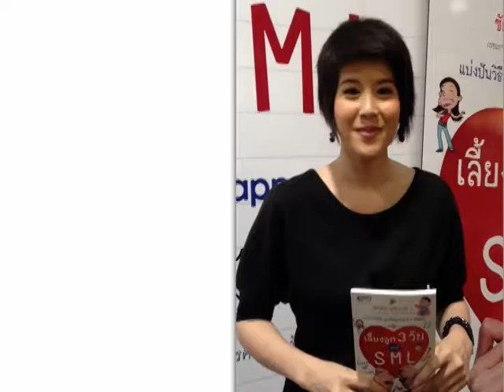แนะนำหนังสือ เลี้ยงลูก 3 วัย สไตล์ SML : ลูกตาล AF2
แนะนำหนังสือ เลี้ยงลูก 3 วัย สไตล์ SML เขียนโดย ชัยวัฒน์ อุทัยวรรณ์ : ลูกตาล AF2 รุจนา อุทัยวรรณ์